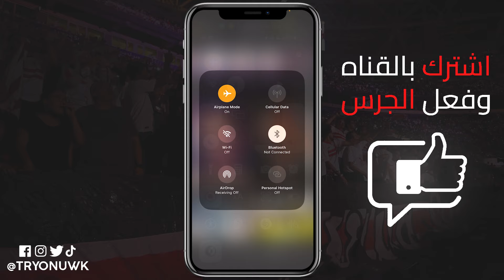طريقة مشاهدة ستوري سناب شات بدون علم صاحبها 👀 !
في هذا الفيديو، طرق لمشاهدة ستوري سناب شات بدون علم صاحبها ، إذا كنت تبحث عن كيف اشوف ستوري سناب بدون مايدري أو كيف تشاهد ستوري سناب بدون علم صاحبها 2023 للايفون وللاندرويد سنشارك معك ميزة رؤية ستوري سناب بدون علم صاحبها ، بذلك ستتعلمون طريقة فتح ستوري سناب بدون علم الاخرين وبدون أضافة ، ستجدون فيديونا مفيد إذا كنتم تبحثون عن طرق مشاهدة قصة السناب بدون علم صاحبها.
هل تبحث عن :
كيف اشوف ستوري سناب بدون مايدري.
كيف تشاهد ستوري سناب بدون علم صاحبها.
كيف اشوف سنابات الناس بدون مايدرون.
رؤية ستوري سناب بدون علم صاحبها.
 مشاهدة ستوري السناب بدون علم.
افتح ستوري سناب بدون مايدري.
مشاهدة ستوري السناب بدون علم الاخرين.
مشاهدة ستوري سناب بدون اضافه.
مشاهدة قصة السناب بدون علم صاحبها.
00:00 مقدمة
00:05 شرح
00:53 نهاية